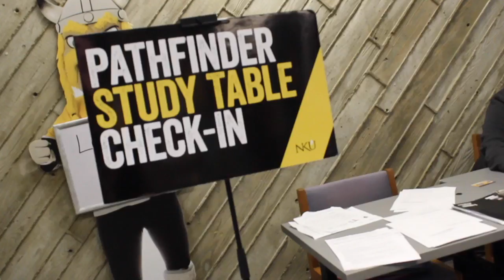College Sucess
Project